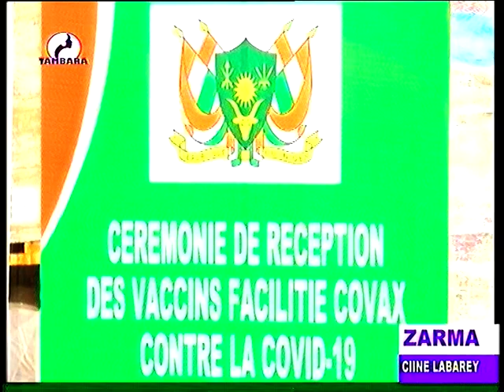JOURNAL EN ZARMA du 10 Janvier 2021 sur la télévision TAMBARA, le miroir de la femme Niamey Niger